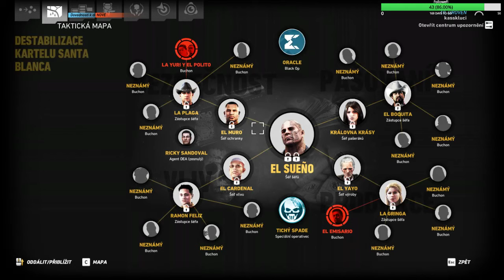[cz/sk | 60fps] Ghost Recon Wildlands #4 /14.7.2019/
Lajkujte, komentujte, sdilejte a odebirejte.
twitch kanál:
/LikosCZE/?ref=bookmarks

Popis PC:
CPU: Intel Core i7 2600 @ 3.40GHz
GPU: 4095MB NVIDIA GeForce GTX 1050 Ti
RAM (10GB):
1x Kingston 4GB DDR3
3x Hyundai Electronics 2GB DDR3
MB: Hewlett-Packard 1495 (SOCKET 0)
HDD: 465GB Western Digital WDC

mikrák: Yenkee YMC 1020GY
usb wifi: D-Link USB 3.0 Adapter AC 1900
klávesnice: Chicony KB-7906 bílá
myš: falešná HZ AK91 (objednal jsem černou se zeleným podsvícením a přišla bílá s růžovým)
webkamera: A4Tech 1080p Full-HD WebCam

streamovací/natáčecí aplikace: OBS Studio